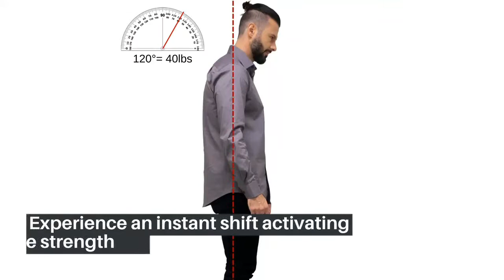ERGO Posture Pro Powerful Support for Perfect Posture by Perfectore Corp — Kickstarter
ERGO Posture Pro: Powerful Support for Perfect Posture
Fix your posture while sitting at your computer or wearing your favorite backpack

Easily gain stronger, confident and more attractive posture. Relieve tension, pain and stress. Unleash more energy and power.
The ERGO Posture Pro lifts and holds your body in correct spinal alignment instantly relieving excess strain on your neck, back and shoulders.  Free yourself from the pressure and discomfort of distracting pain
This luxury online drugstore offers beauty and health products of known and valued brands such as: Key Player, Health Spark, DS Laboratories, Newton Everett, Skinception. These products are designed for a broad audience – both men and women who want to look great and live healthy
Create a beautiful online store with ease
With a unique collection of beautiful and responsive templates you can easily design your online store, and automatically make it available for mobile and tablet users
Longer sex by up to 30 minutes What matters is your shared happiness Eliminates erection problems The most effective dual formula Stronger erections, longer sex
Breasts 2 sizes larger Enlarge your breasts naturally
Breasts 2 sizes larger
Enlarge your breasts naturally